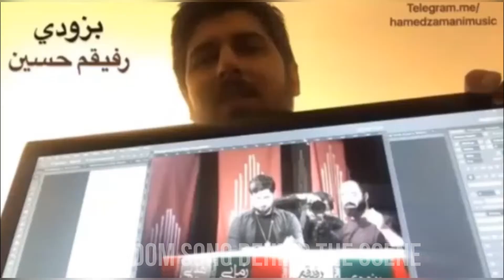Hamed Zamani View || LifeStyle || Collection of Hamed Zamani Videos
⚫️ΛｂｏｕｔＶｉｄｅｏ
𝗩𝗶𝗱𝗲𝗼
𝗩𝗼𝗶𝗰𝗲
𝗦𝘂𝗯𝘁𝗶𝘁𝗹𝗲𝘀    :   None
𝗟𝗮𝗻𝗴𝘂𝗮𝗴𝗲
𝗘𝗱𝗶𝘁
𝗖𝗵𝗮𝗻𝗻𝗲𝗹